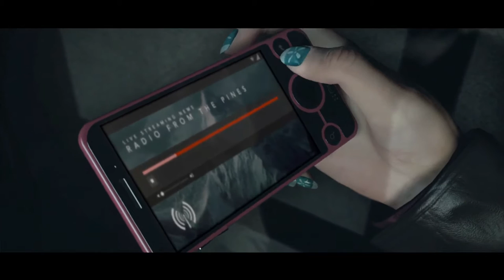Let´s Play Until Dawn #1 - Bibi und Tina verirrten sich im Wald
Was als fette Teenie-Party unter Freunden geplant war, entpuppt sich schnell als grausamer Horrortrip!

Until Dawn bedient sich dabei an allem, was die Klisheesuppe für Teeniemetzeleien hergibt.
Klingt fad, ist aber super gelungen ** Einkack-Atmosphäre vom feinsten ** und sieht dabei noch wahnsinnig gut aus!

HINWEIS:
Diese Folge ist etwas länger geworden. Die nächsten kloppen wir in entspannter 20 Minuten Länge raus.

Über einen Däumchen und ein Abo würden wir uns natürlich freuen!

HD|GER|PS4